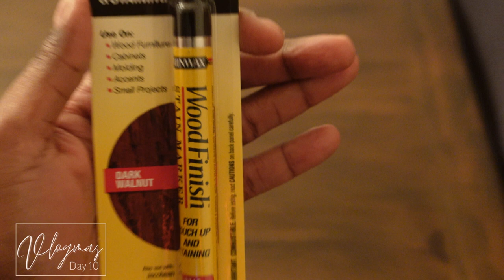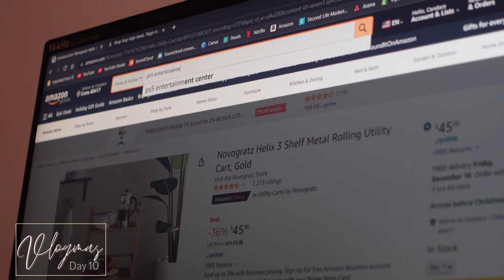At home day in my life on a Saturday Vlogmas Day 10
Hey, y'all Welcome to Vlogmas 2022! In today's video, At home day in my life on a Saturday Vlogmas Day 10. I'll be showing you all a glimpse into what a typical Saturday can look like for me.

Thank y'all so much for tuning in for my first and definitely not last, Vlogmas journey, I have some nice things planned so y'all come back now...ya hear! lol.